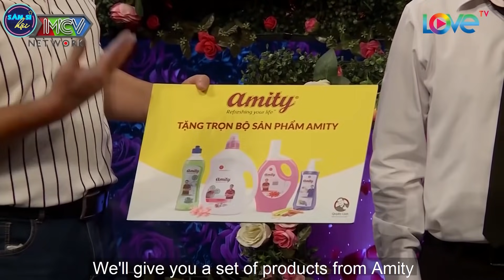Giọng Ca Cùng Vẻ Đẹp Ngút Trời Của Cô Gái Khiến Chàng Trai Không Cưỡng Nổi Cầu Hôn Luôn Và Ngay